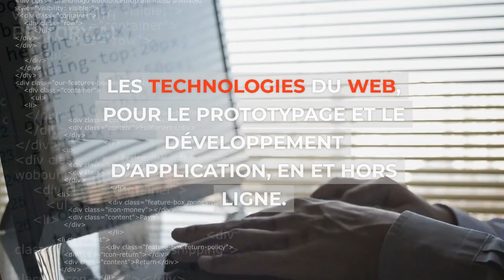DIGITAL TECHNOLOGIES AND EDUCATION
DIGITAL TECHNOLOGIES AND EDUCATION Chrome Music Lab: Experiments with Google. Web technologies, for prototyping and application development, online and offline. BRAINWAVE-JCP ADVANCED CONCEPTS RELEASED SINCE THE END OF 2019 FOR 2020, until 2023..
Online !!!
Pictory leverages the latest in artificial intelligence (AI) to help you easily edit videos using text. We make editing videos as easy as editing an email.
BRINGING SCIENTIFIC, TECHNICAL AND TECHNOLOGICAL CULTURE TO LIFE
SCIENCE/SOCIETY(IES) RELATIONSHIP
AI AND PRACTICAL ISSUES AND CHALLENGES
COGNITIVE PSYCHOLOGY, NEUROSCIENCES, PSYCHOPEDAGOGY NEW TECHNOLOGICAL TOOLS
WHAT IS CYBERNETICS?
SCENARIO-BASED LEARNING PREPARING LEARNERS FOR REAL SITUATIONS THROUGH IMMERSIVE EXPERIENCES
Coming soon !!!
See a video demonstration.
Follow the projects:
Via community tools or not, to be able to contribute to carry out its projects, such, website, blogs, social networks (Facebook and Google+ and VK), and video channels, You tube, Vimeo and Dailymotion, Brainwave-JCP (aka Joel Caserus), already available and online:
How to support projects:
Supporting projects of Brainwave-JCP.